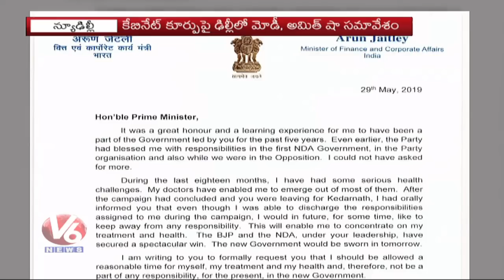PM Modi Swearing-In Ceremony And Suspense Over Cabinet Berths | V6 News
YS Jagan Swearing-in Ceremony || LIVE || V6 News